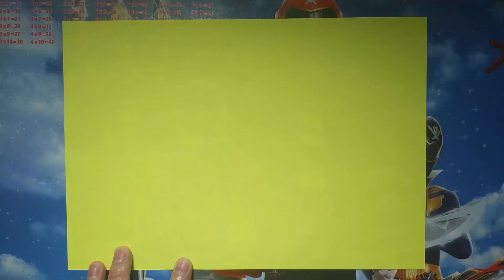How to fold the world record paper airplane - Gấp máy bay bằng giấy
Hello everyone, have a nice day. Let's blunt Fold the paper airplane!